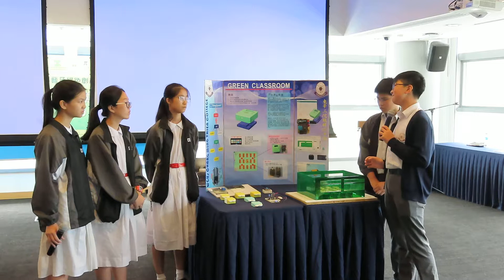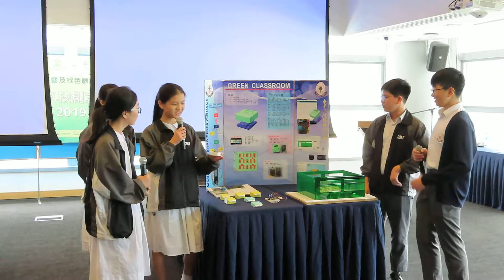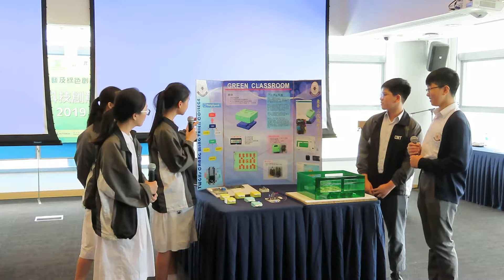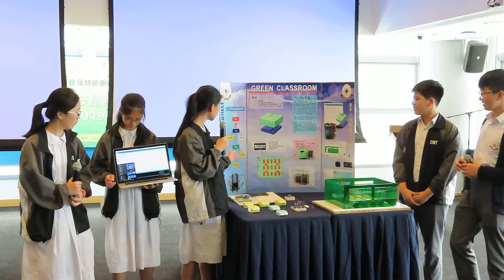東華三院張明添中學 - 中學組優異奬 - 「綠色科技創意大賽2019」